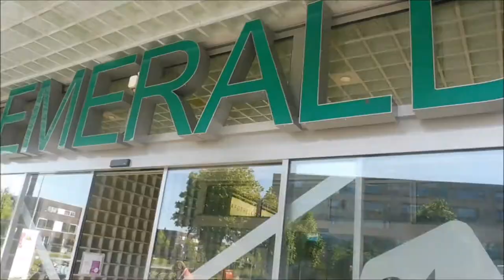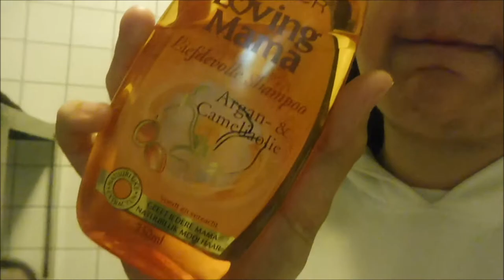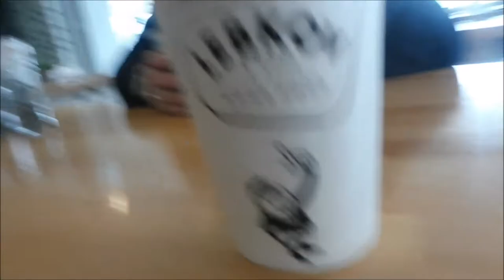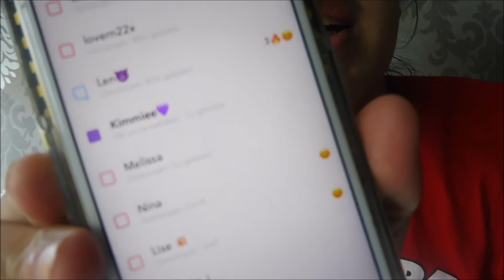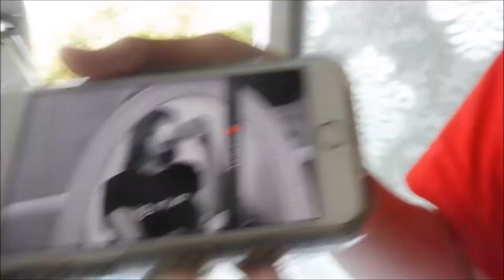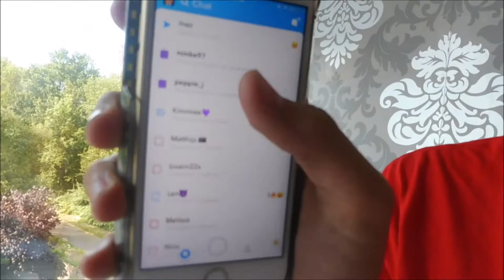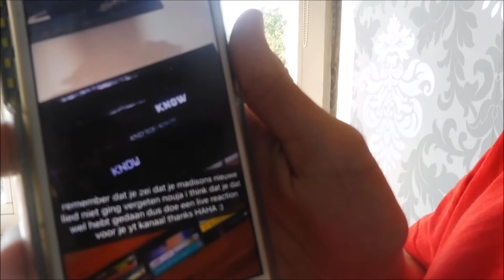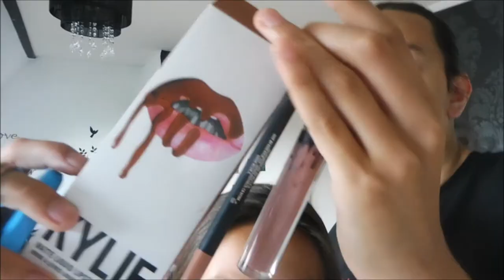PEPPER TAKES OVER & SNAPCHAT Q&A - WEEKVLOG #64 I JByMyLife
Heyhey, vandaag weer een nieuwe weekvlog, in deze weekvlog neem ik jullie weer mee, deze week ging ik samen met nina een fotoshoot doen in rotterdam, deed ik een snapchat Q&A en ging ik lekker bbq met familie, veel plezier met kijken !!